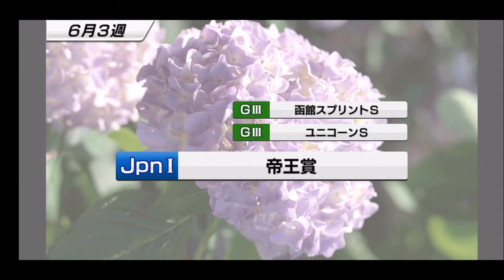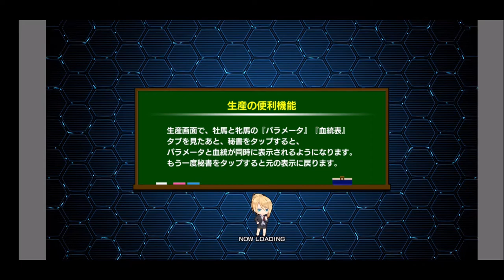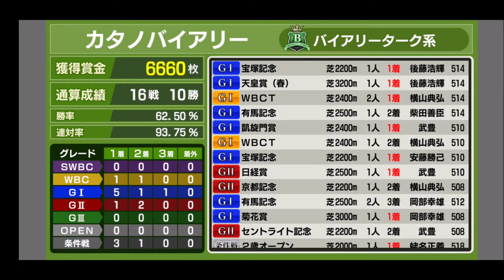【スタポケ 30-9】 ディープインパクトと激突 宝塚記念【スターホースポケット ：競馬ゲーム ：バイアリーターク産駒 カタノバイアリー】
コスモバルク、カンパニー、シルクフェイマス、リンカーンらも出走